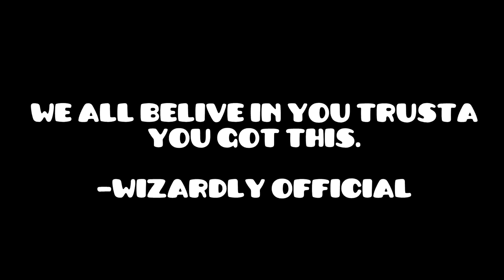Montage l TrusTa Beats Yatagarasu by Riot & more [EXTREME DEMON]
I will play it, but only upload it if it is good.